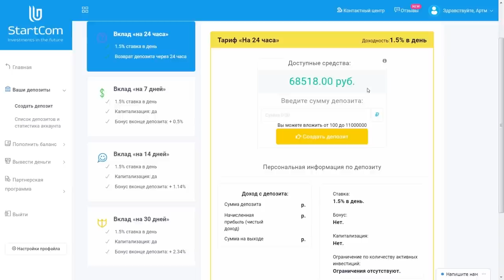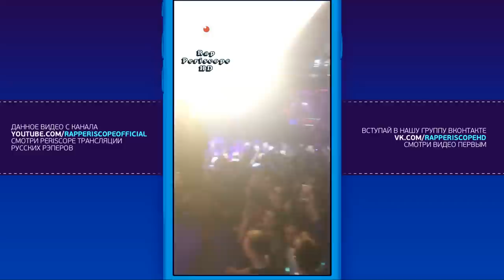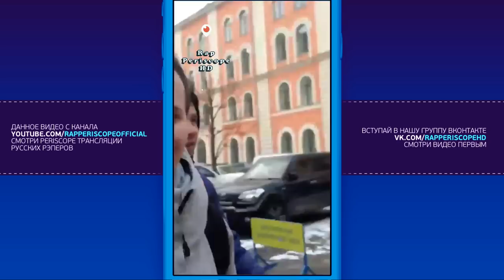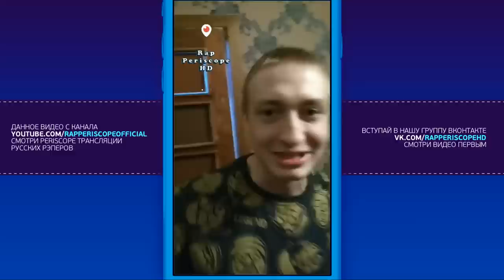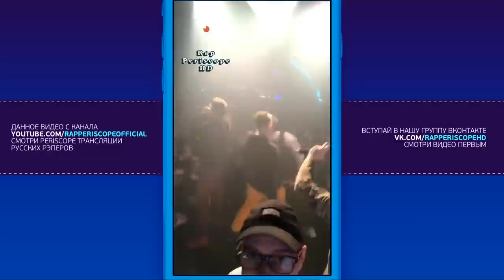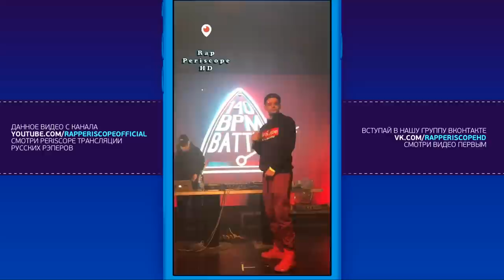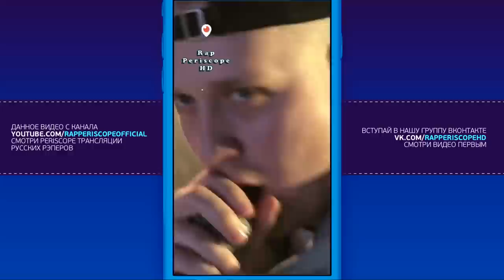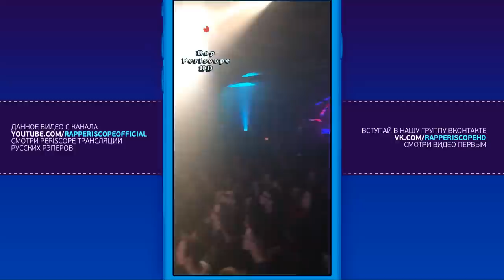140 BPM Mixtape: Как прошёл концерт в СПБ (2018)